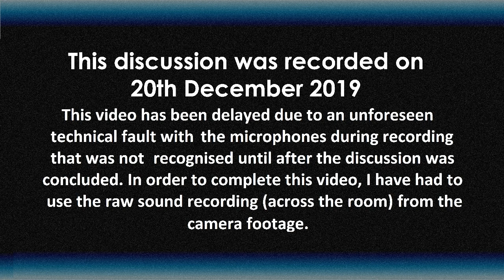The Rise of Skywalker - Discussion / Review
Carl James, from Electric Media Madness, is joined by Daniel Ryan and Finley Curtis to discuss and review Star Wars: Episode IX - The Rise of Skywalker. This video was recorded on 20th December 2019.